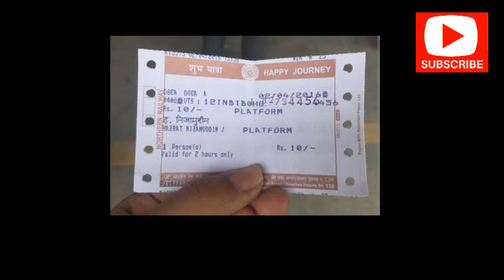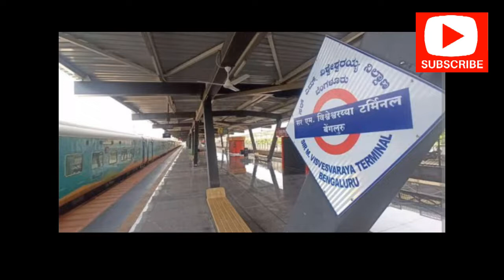Platform ticket ಬಗ್ಗೆ complete details | About platform ticket in Kannada | train journey| railway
In this video we explained about platform ticket in railway station. what is the use of it, is it necessary to buy platform ticket by everyone in kannda. and procedure to take platform ticket .
which will help many new train travellers who don't know about this . we also explained about the validity of platform ticket.